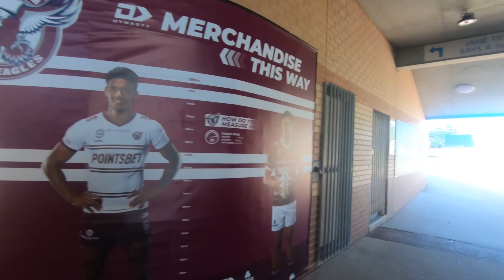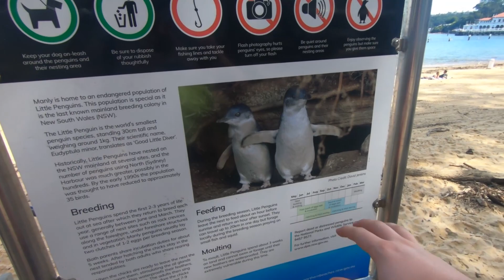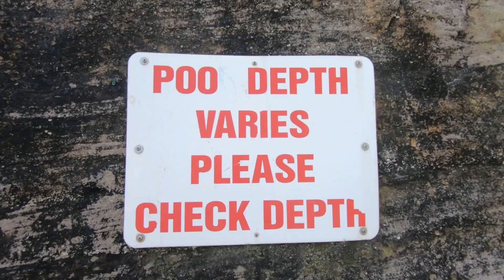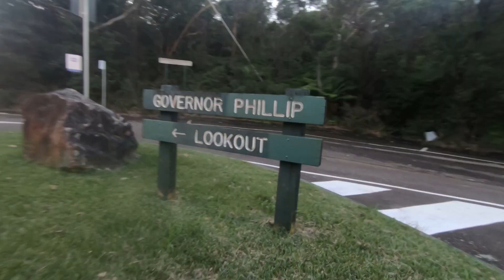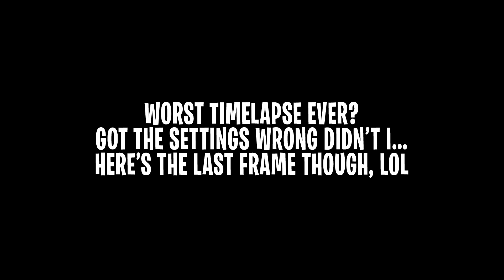Exploring This Hidden Cave In Sydney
► Exploring This Hidden Cave In Sydney! Off to Manly today which is arguably the most beautiful part of Sydney, especially the beach! but we head to a cave that interests us

Trail Camera •
128gb MicroSD •
64gb SD •